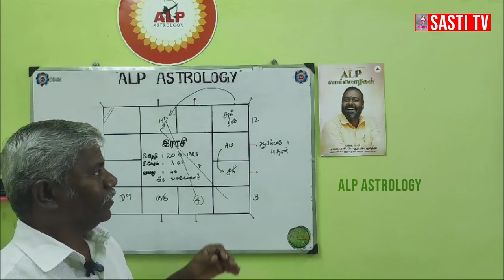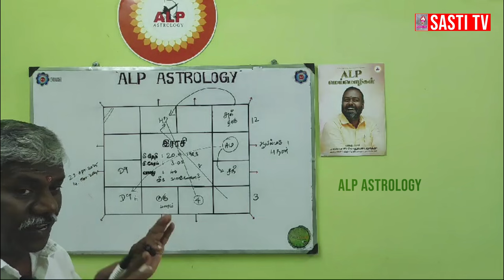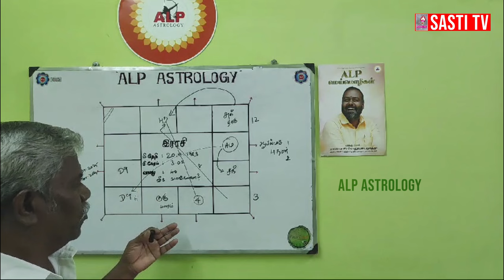இந்த நேரத்தில் நான் வீடு வாங்கலாமா | ALP ASTROLOGY